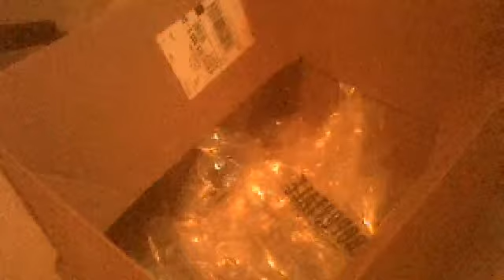My Huge Huge Aeropostale Package